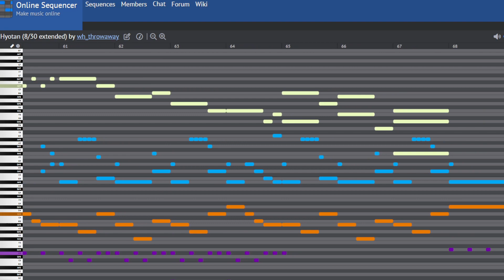Online Sequencer : Hyotan [Original Song]